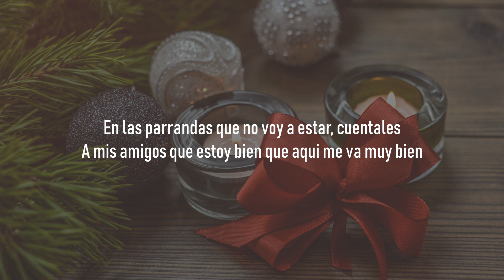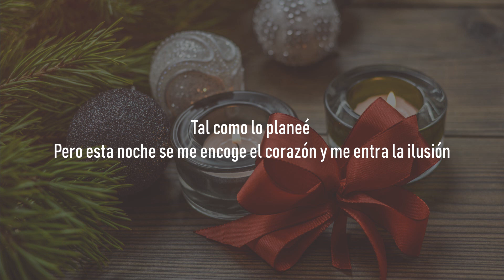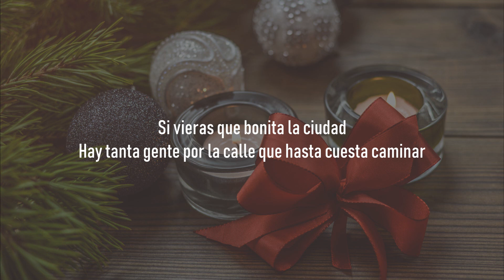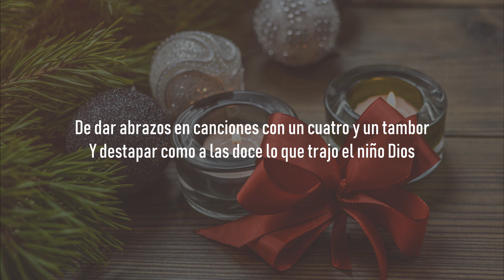Vos Veis y Andrés Cepeda - Son Tan Buenos Los Recuerdos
San Luis - Andres Cepeda - Son Tan Buenos Los Recuerdos - Letra - Navidad